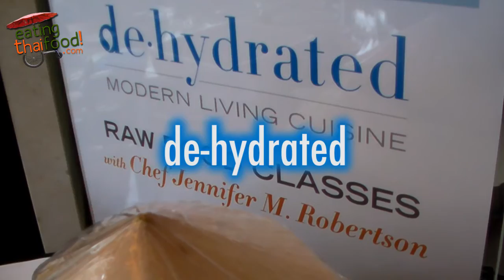Chocolate Class with Raw Food Expat Chef Jennifer Robertson in Bangkok, Thailand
Enjoy this clip from a Raw Chocolate Cooking Class with Raw Food Expat Chef Jennifer Robertson in Bangkok, Thailand. We photographed as she taught her students to make raw chocolate smoothies, fondant with rasberries, and homemade ice cream with raw cacao beans and powder.

For more updates on what's edible and excellent in Bangkok, take a look Eating Thai Food